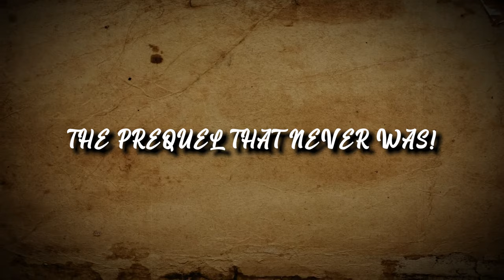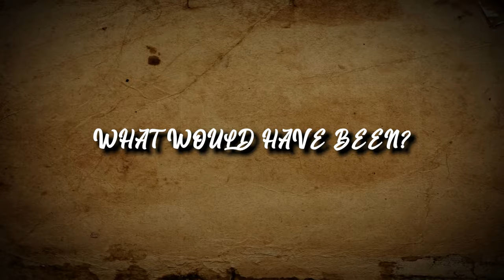Here's What Happened To Jane Goldman's BloodMoon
Did you know House of the Dragon wasn't even the first Game of Thrones spinoff project?
So, what's the story behind this $35 million Game of Thrones spinoff that we never saw?

⏱ TIMESTAMPS ⏱
0:00 Intro
0:31 The Prequel That Never Was
4:28 What Would Have Been
8:54 Fans & Thoughts
10:58 Outro